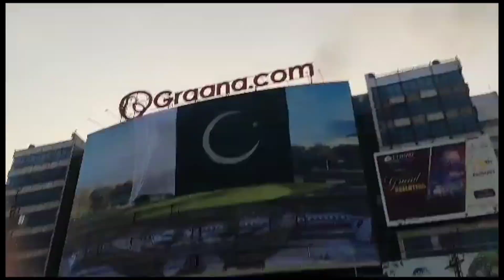Libarty road block unbelievable celebration of 14 August part 2🤩🤩